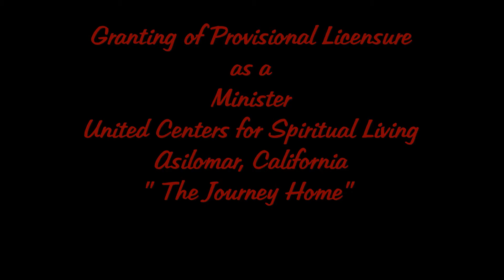Presenting Rev. David Stork - Asilomar CA - Aug 1st 2011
Presenting Rev. David Stork . The  Granting of Provisional Licensure as a Minister United Centers for Spiritual Living Asilomar California "The Journey Home" Aug 1st 2011